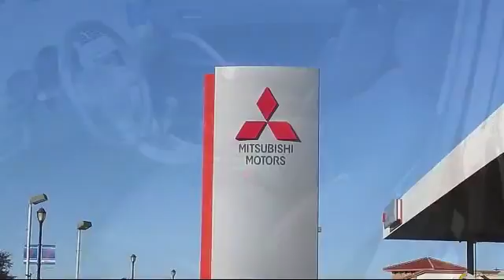2010 Scion tC Certified *very Clean* Sacramento Redding Reno San Francisco Stockton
2010 Scion tC Certified *very Clean* Stock Number: 5310 Vin:JTKDE3B76A0321792.

 Lutes Mitsubishi: servicing Sacramento, Redding, Reno, San Fransico, and Stockton
Give us a call at or visit our for more information about this or any of our other vehicles.

Lutes Mitsubishi
2820 Fulton Ave